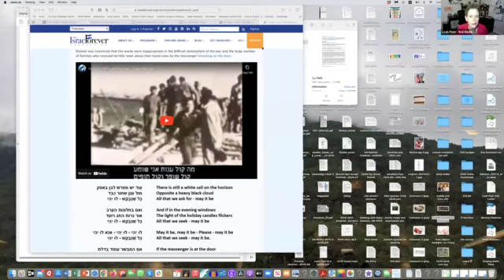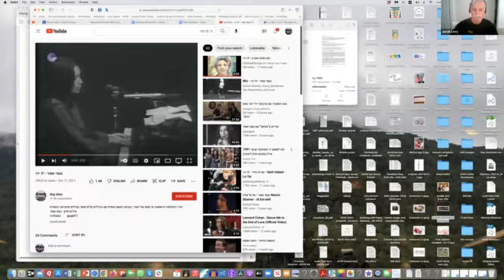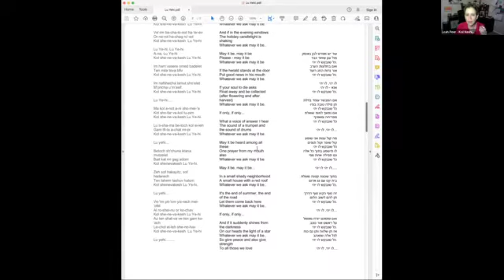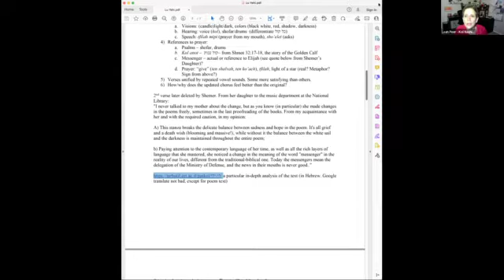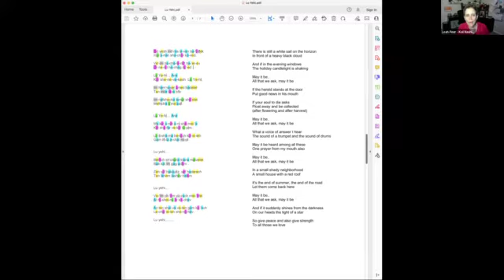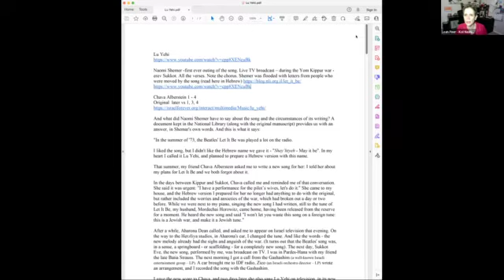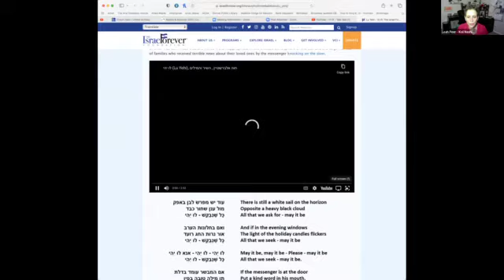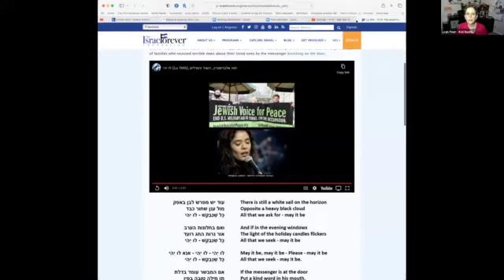Text & Context: Lu Yehi (May it Be)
Join Kol Nashim music director Leah Peer for an in-depth conversation about Naomi Shemer's Israeli Classic "Lu Yehi". Inspired by the Beatle's "Let It Be", "Lu Yahoo" became the seminal song of the 1973 Yom Kippur War.
Neither the presenter nor the Colorado Hebrew Chorale own the rights to any videos presented. This video is not being monetized.